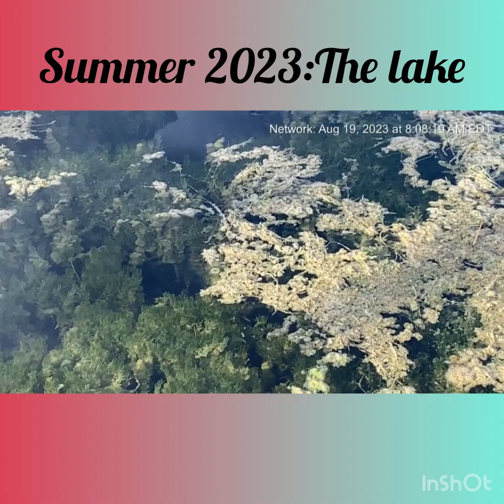The Lake and The Summer of ‘23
Today on your fish portion of your YouTube channel, we will see how climate change has affected the lake and it can give you ideas on how to set up your freshwater aquariums.  Let’s go.,.